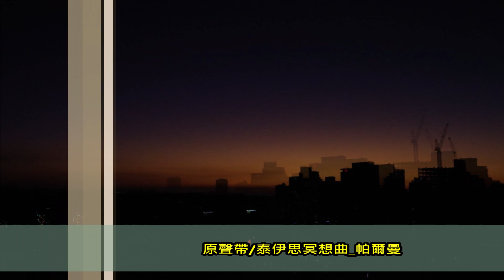2022-11-11西天殘霞迎夜幕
jdxart光影知音 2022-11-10_17:07:32-‏‎‏‎‏‎17:34:13 KP+DA18-135攝於新竹竹北大自然樓頂//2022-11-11剪輯後製

 天色已暮日落西
  遠霧繞山景色淒
   殘霞已然退姿彩
    夜幕悄悄罩大地
  《林俊茂點睛詩作》

林俊茂jdxart點睛詩作者 特別推薦:
   馬來西亞華僑,現定居新加坡;
   雖居海外,自幼涉獵詩詞歌賦、諸子百家,琴棋書畫;
   雲端特請林老有如李白再世、杜甫重生、後主無憾、七步有繼，展現他瞬間賦詩點題的精闢意境提示,分享各位同好。